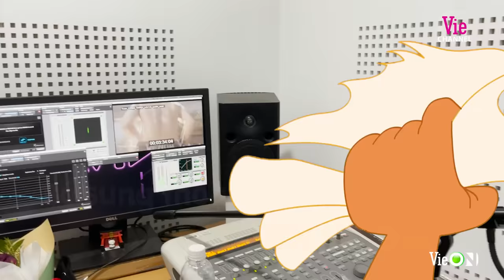[Hậu trường] Song Luân nhập tâm với vai Dư, Thuý Ngân khóc thật trong buổi thu âm | CÂY TÁO NỞ HOA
Xem MIỄN PHÍ 💢Cây Táo Nở Hoa💢 tập 49 trên ứng dụng VieON tại đây